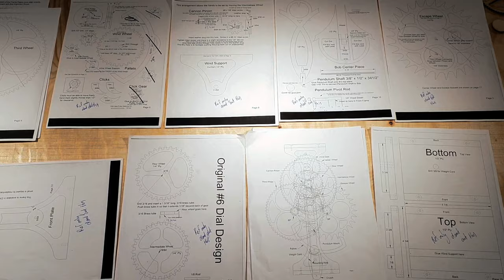Building a Wooden Clock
In this video I build the "Number 6" wooden clock that was designed by Clayton Boyer:

This was one of the most fun projects that I have made and can recommend it!

Music in video by Aakash Gandhi